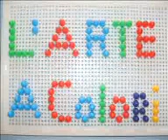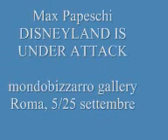artissima 9 sett 2009